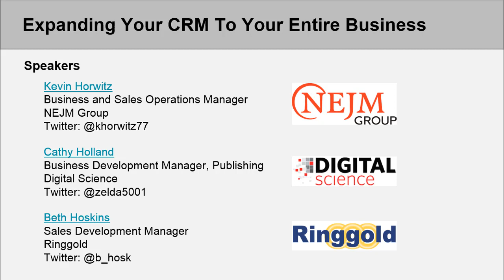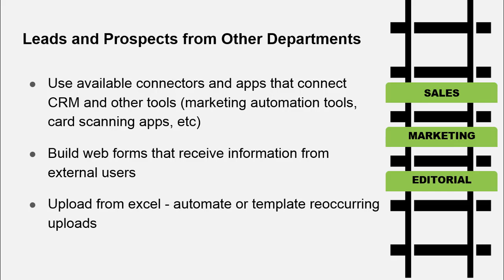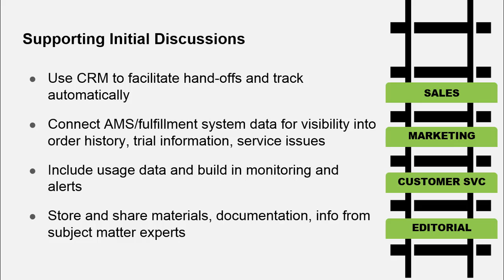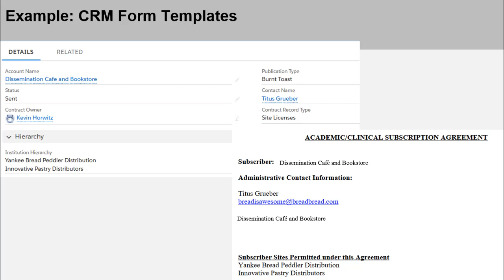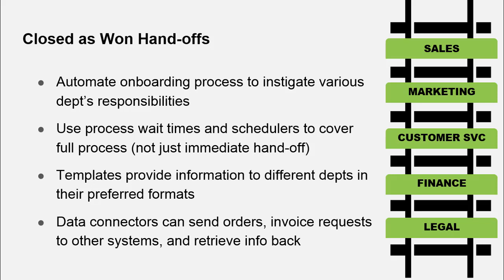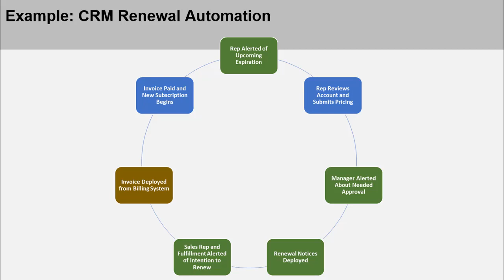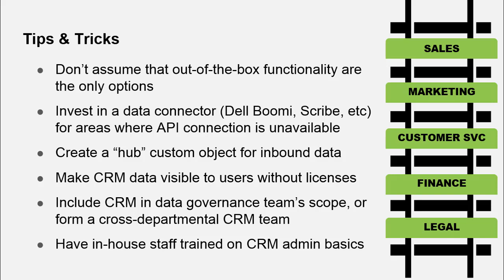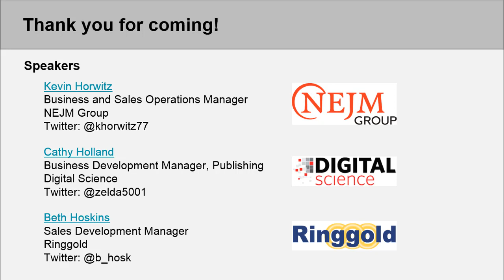2E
SSP 2018 Annual Meeting Session 2E